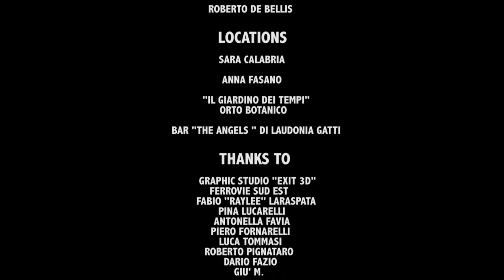SUDDENLY - GIUSEPPE CARIGLIA feat FABIO FRENZY (OFFICIAL VIDEO HD)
X SCARICARE L'MP3  CLICCATE QUI
X SCARICARE LA COVER CLICCATE QUI :
X SCARICARE IL TESTO CLICCATE QUI :
SUDDENLY  - SINGOLO DEGLI ARTISTI
GIUSEPPE CARIGLIA feat FABIO FRENZY
PROD: FRANCESCO KEEZY PERELLI

Regia : Francesco Zaccaria